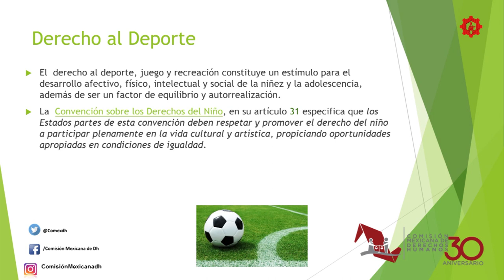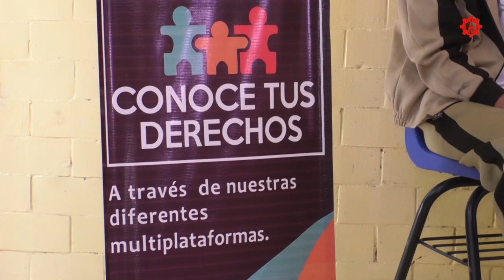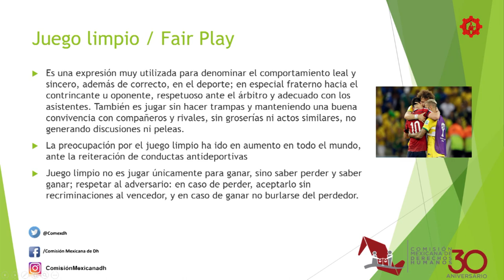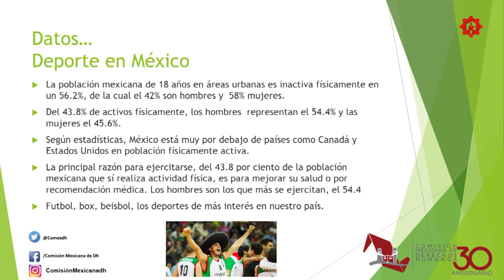20180626-CE1718/Conoce tus derechos/Derecho al Deporte.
Conoce tus derechos. Derecho al Deporte. Conducen: Natalia y Rogelio. Fecha de emisión: 26 de junio de 2018. Este y otros programas los puedes ver Producciones con fines educativos para secundarias técnicas en la CDMX, México.